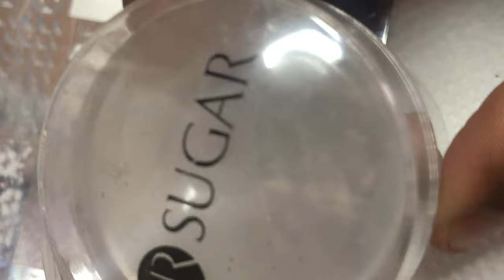REVERSE STAMPING NAILART USING LINA STAMPING PLATE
Hey Guys,

Thank you for dropping in. So todays video is a reverse stamping nailers video I created a while ago. I am not so happy about the quality of this video as I recorded this at night (First time ever).

I promise you guys that the next video will be much more better than this. I want you guys to see how well we can create a reverse mani.

Love
Ammu

💜 Products Links 💜

✅ Base coat : Sephora Physical Store
✅Base colour: Faces Canda White polish - Physical store
✅Lina stamping Plate (Make your Mark 03)

✅Top Coat - OPI and I got it from Sephora physical store

YT Library